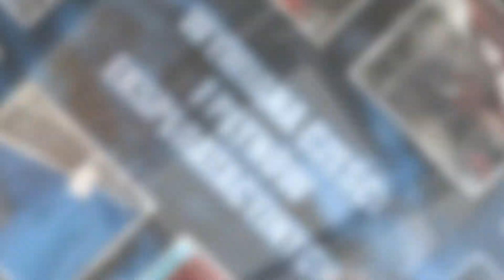Mechanik samochodowy Jerzmanowa AutoMechanika Czester-Garage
Warsztat_samochodowy o nazwie AutoMechanika Czester-Garage znajduje się w Jerzmanowej, w województwie dolnośląskim. Zajmujemy się przede wszystkim naprawianiem pojazdów samochodowych. Właścicielem działalności jest Daniel Nester.

Posiadamy spore doświadczenie zawodowe, przez co efektywnie wykonujemy swoje zadania. Zaliczamy do tego na przykład remonty silnika, naprawy bieżące, naprawy rozrządu oraz zawieszenia, wymiana części, a także płynów eksploatacyjnych.

Dodatkowo przeprowadzamy dokładną diagnostykę komputerową. Świadczymy usługi związane z wulkanizacją i naprawą opon samochodowych. Nie stanowi dla nas problemu nawet naprawa, napełnianie i odgrzybianie klimatyzacji.